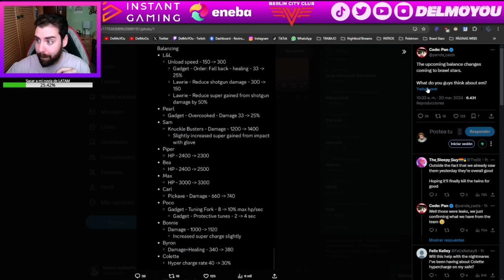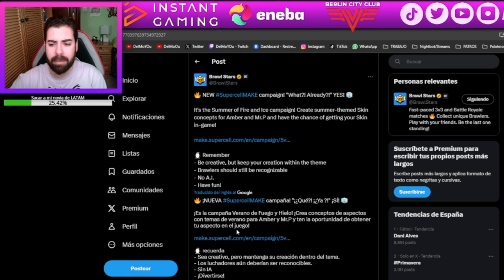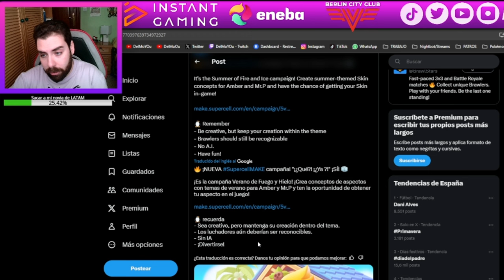CAMBIO DE BALANCES INMINENTES | NUEVO SUPERCELL MAKE